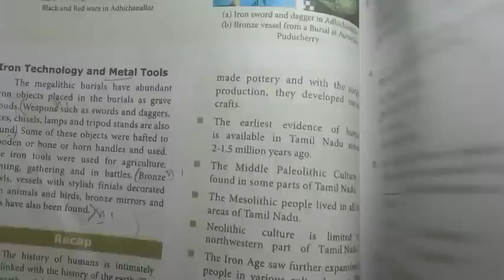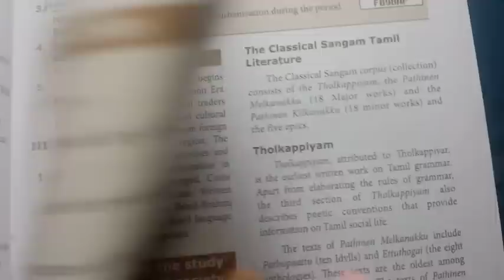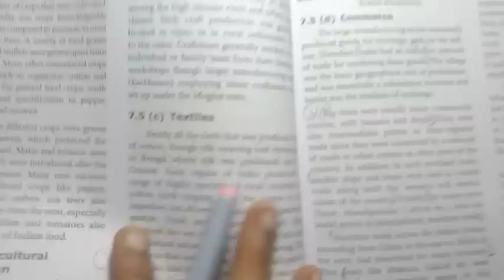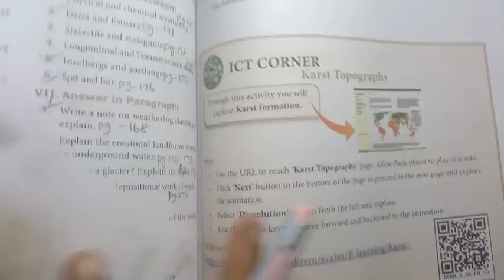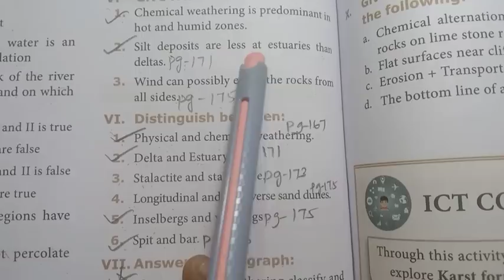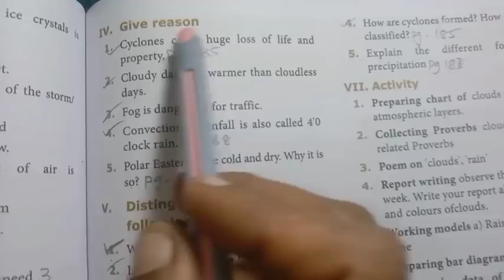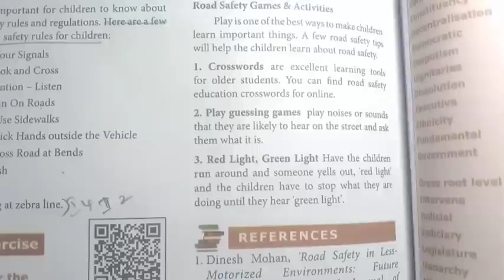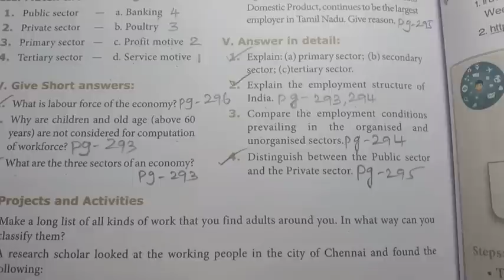9th Std - Social | First Mid Term Test - Important Questions